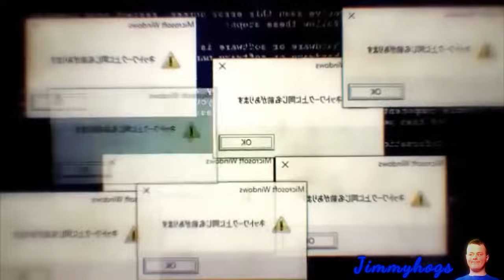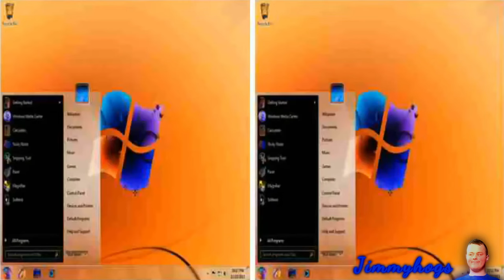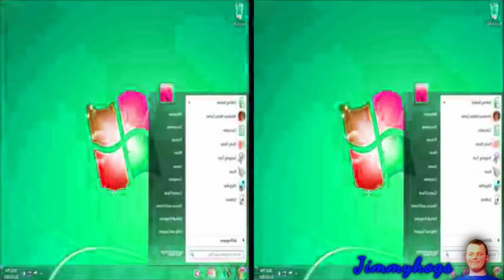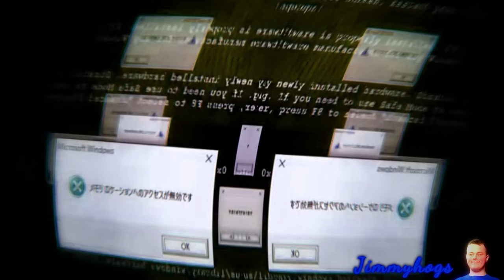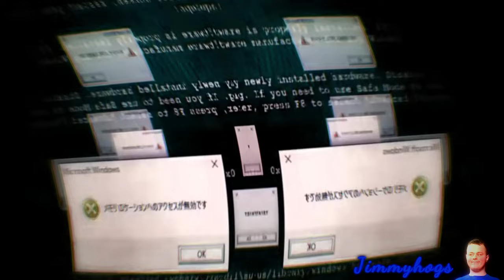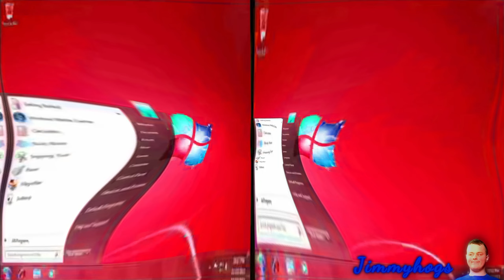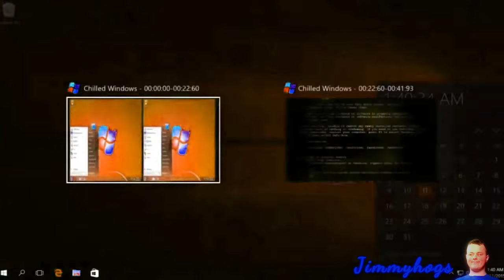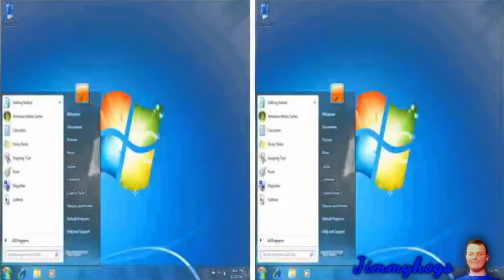Preview 2 Chilled Windows Effects (Emotional Damage Csupo Effects)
Requested by: @doparrot (Thanks for the preview 2 lol)
Ah yes, I remember when I used to always run this back then.
Add me on Discord: Jimmyhogs#0001